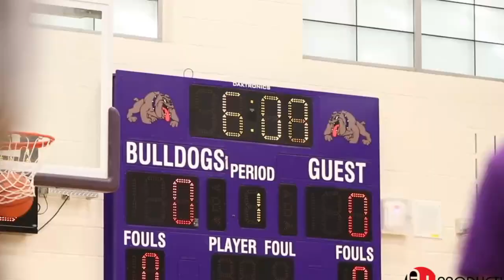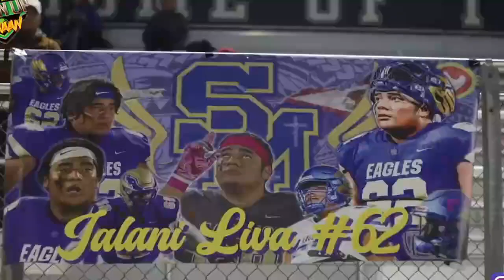Eagle River vs. Bettye Davis East Anchorage - High School Basketball LIVE STREAM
STREAMING! Today Alaska High School Basketball, Eagle River vs. Bettye Davis East Anchorage

Wolves @ Thunderbirds

The Bettye Davis East Anchorage (Anchorage, AK) varsity basketball team has a home conference game vs. Eagle River (AK) on Friday, February 10 @ 7:30p.